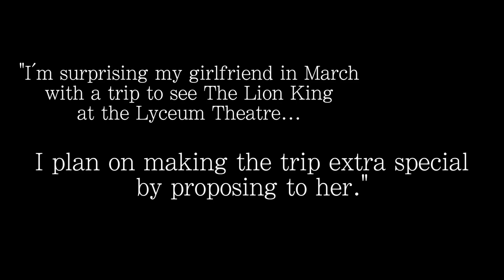Disney Flashmob Wedding Proposal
You've Got a Friend in Me! A Disney wedding proposal in Soho for Marc and Kelly. Join or request a flashmob in London